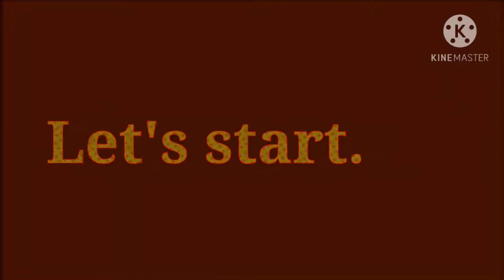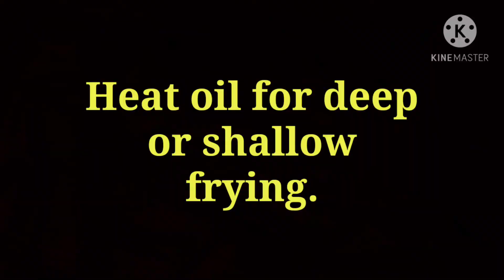How To Make Eggplant Cutlets ~ Breaded Eggplants Recipe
How To Make Eggplant Cutlets/Eggplant Cutlets Recipe
How To Make Breaded Eggplants/Breaded Eggplants Recipe